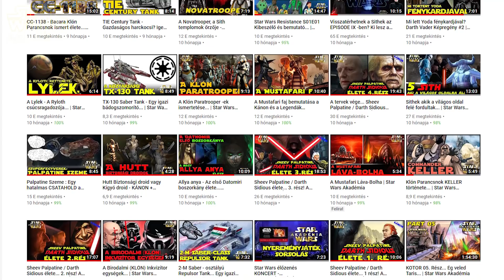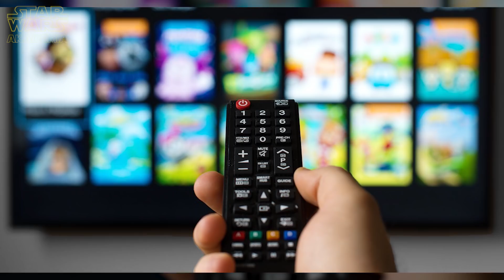The Mandalorian - ELŐZETES ELEMZÉS | Star Wars Akadémia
Sziasztok, Kedves Star Wars rajongók!

Még mindig elemzés… pár napja a Star wars 9 új idézőjelben vett előzetesét veséztem ki… ha még nem láttad akkor irány a jobb felső sarok!
Na már most, tudom, hogy egy jó ideje nem voltam aktív és RENGETEG (Szó szerint) téma van amit folytatni és/vagy pótolni kellene. Azonban mielőtt nekivágnék, hogy időt szenteljek Sidious életére, a milyen erős volt sorozatra és az egyéb bemutatókra… Vagy éppen arra, ami titeket érdekel (Komment PLS)… nos, ezek előtt szeretném átrágni magam az aktualitásokon… Merthogy van egy jó pár! Ennek apropóján pedig a The Mandalorian élőszereplős TV sorozatának az új és egyben első teljes értékű előzetesét szeretném egy kicsit körbejárni.

Nem tagadom és szeretném leszögezni, hogy nem igazán hozott eddig lázba ez az egész élőszereplős sorozatosdi így a Star Wars témát tekintve… Viszont, egészen kellemes kis előzetest raktak össze, ami mondhatni meghozta a kedvem és elérte, hogy egy kicsit várjam a sorozatot…
Egyébként, akit érdekel, a sorozat, annak elő kell fizetnie a Disney+ Streaming szolgáltatásra, hogy megnézhesse a November 12.-én érkező első évadot, mely összesen 8 részből fog állni. Azonban mivel kis hazánkban eme szolgáltatás általam nem ismert időpontban lesz csak elérhető (gondolom 2020-ban valamikor)… Hogy szinkron és maga a show mikor lesz elérhető, az tehát így kérdéses így az is előrlátható, hogy idehaza nem fog akkorát robbani a sorozat… de azért bízzunk a legjobbakban.
Viszont ne is kerülgessük a dolgot… lássuk mit is dobott elénk John Favrou, Dave Filoni és a többiek.

Elsőnek szeretném leszögezni, hogy a Mandalorian a Birodalom hanyatlása után játszódik! Egészen pontosan Yavin után 9 évvel. Apró részlet, de mindenképpen egy lényeges információ.

Jó szórakozást!